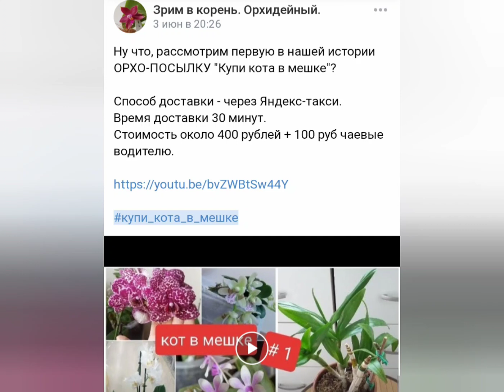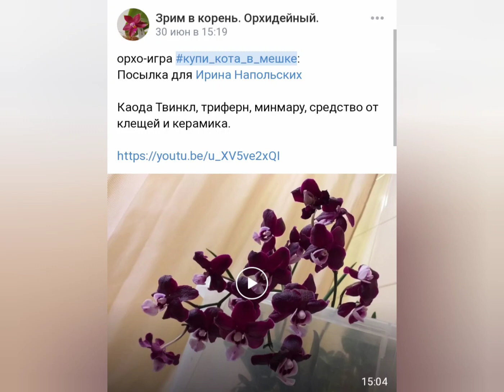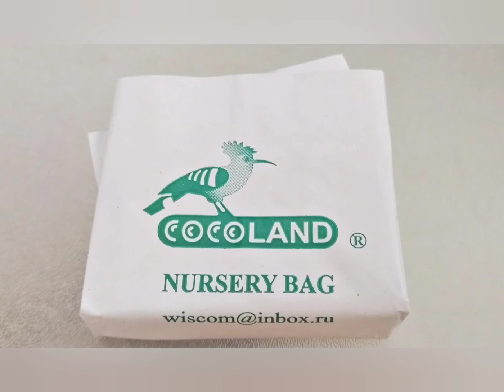Обзор посылочки с орхидеями